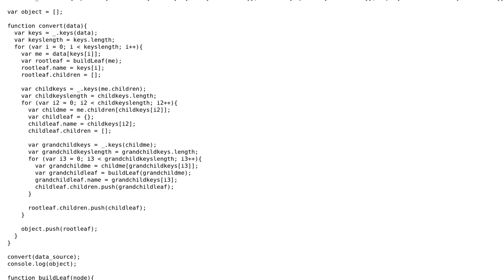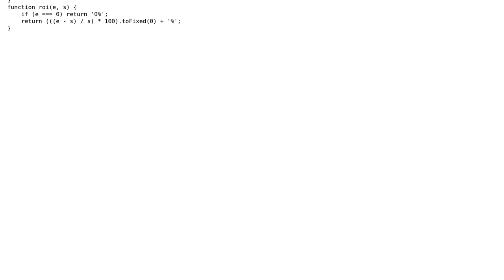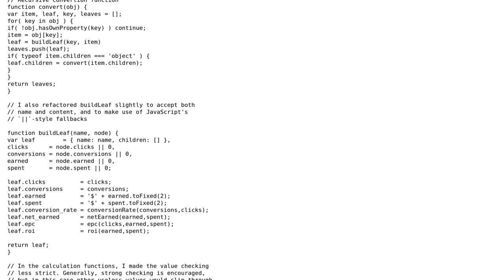Converting an object to be used with a treegrid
With thanks & praise to God, and with thanks to the many people who have made this project possible! | Content (except music & images) licensed under CC BY-SA | Music | Images & others | With thanks to user Jamal user Flambino user Ataraxy and the Stack Exchange Network Trademarks are property of their respective owners. You are responsible for your own actions.